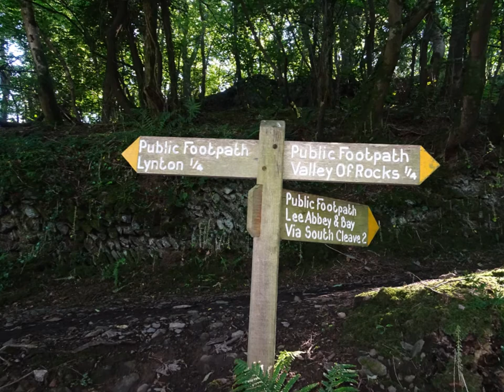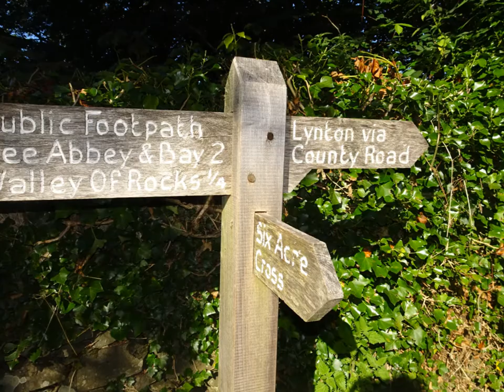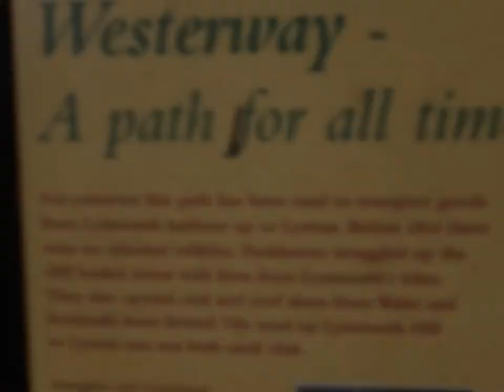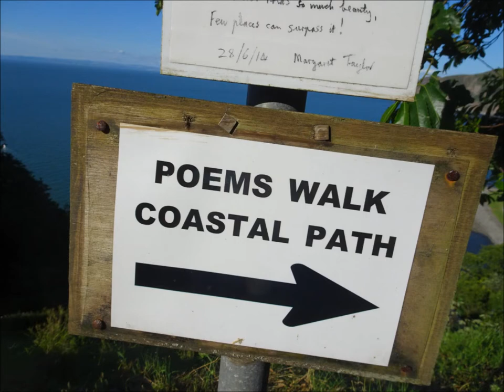A Coastal Hiking Trip, Part VI,'A Return Thru The Wood Passing The Cemetery to Lynton'by Sheila, Jul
I really wanted to stay longer in the Valley of The Rocks exploring but it had been a very long day --up very early to travel on 2 trains, 1 bus and then wandering around Lynton and Lynmouth while waiting to book into my hotel carrying my back pack before heading up thru the woods and along the coastal path to experience the rocks--so much to see and enjoy here .So a decision was made late afternoon to return and have some dinner and prepare for a very long hike on Day 2...The walk thru the wood back was relaxing and the gentle wander back down the zig-zag path, again, to Lynmouth allowed me time to really enjoy the magnificent views, the harbour and the bridges over the River Lyn---The zig-zag path has many features including little statues, solar lighting and views of the Water-Powered railway that is the easier option to avoid climbing up and down between the 2 towns.This amazing railway opened in 1890 at a cost of £8000 and was part of a scheme to make the area more accessible to visitors---others parts of this scheme was a pier and a narrow gauge railway link to Barnstaple which still operates .Many if these coastal communities were quite isolated in the past before the railway and before main roads---the harbour and its boats were ways in and out---In 1952 a great flood event occurred where a number of people perished and this was devastating for the villagers but huge defences have since been put in place to prevent such a tragedy again..